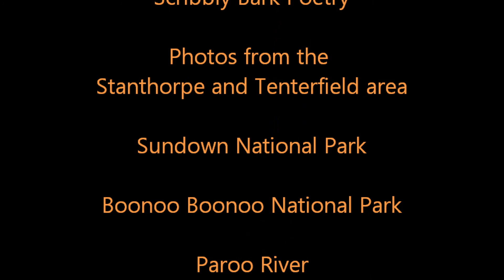KADEITCHA MEN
Australian Bush Poetry,
Scribbly Bark Poetry